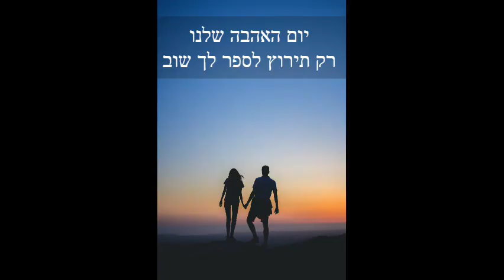טו באב 2022 חג האהבה סרטון רומנטי לשלוח למי שאוהבים אתר הברכות בעברית סרטונים רומנטיים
תכינו את הלבבות יום האהבה העברי טו באב 2022 מגיע ואיתו שפע של ברכות אהבה סרטונים רומנטיים ואסף של ברכות אהבה רומנטיות במיוחד שהעצב צוות אתר הברכות בעברית. מוזמנים להיכנס לאתר להוריד ברכות דיגיטליות חינם ולשלוח למי שאתם ואתן אוהבים באמת.
לחיי האהבה